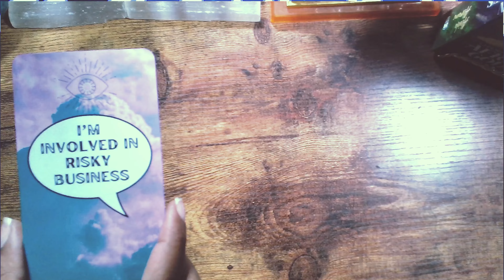SELF IMPROVEMENT : What 36 Has Taught me: Grief, Losing Friendships, Discovering ME! STORYTIME 37 🎂🎈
SELF IMPROVEMENT : What 36 Has Taught me: Grief, Losing Friendships, Discovering ME! STORYTIME 37 🎂  Thank you for checking out this Self Improvement storytime. In this video I will be talking about what 36 has taught me, dealing with grief, losing friends and discovering me. I hope you enjoy this video.
FREE READINGS‼️ Tarot LIVE! Messages From Your Ancestors YOU NEED TO HEAR NOW WEEKLY MESSAGES LIVE 🔮
USE CODE 'CEEFAIRY' to get your batch of Tea!!! I hope you enjoy whether you're watching this live tarot reading or the replay. **INSTAGRAM